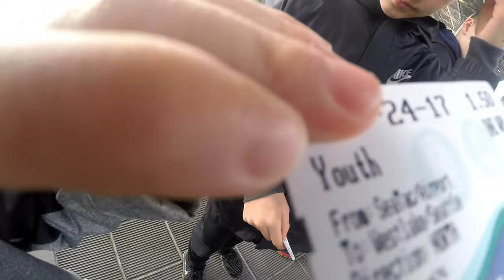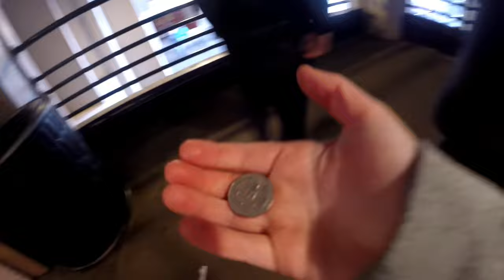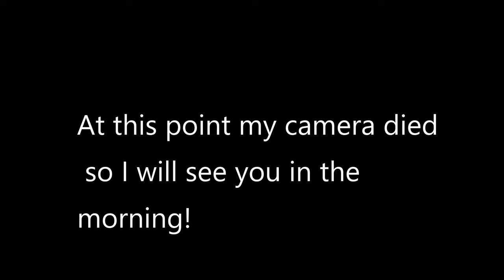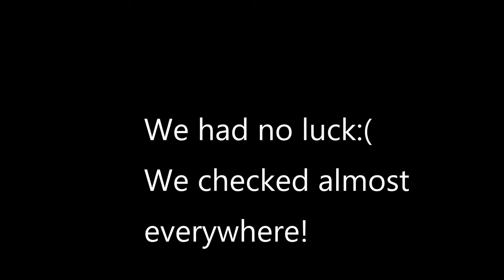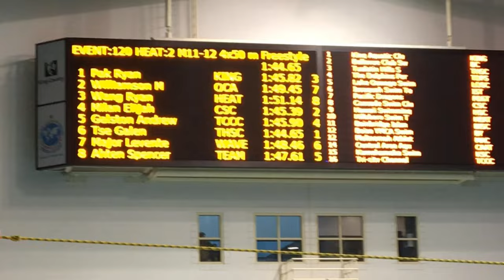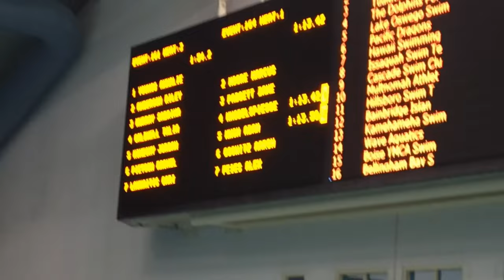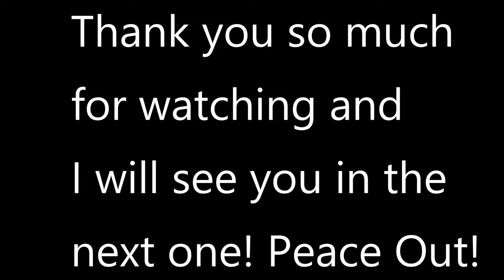Vlog 2 NWAG Regionals 2017